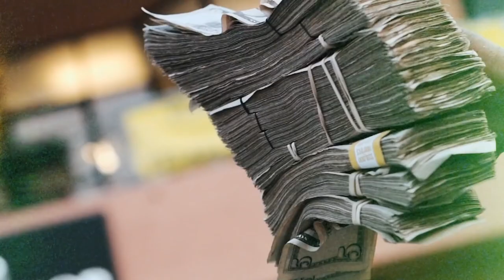10 Rappers That Fell Off and Went Broke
10 Rappers That Fell Off and Went Broke

One thing that people need to know about rappers is that no matter how flashy they show their lifestyle to be it is mostly a façade. Everything in their music videos and Instagram pictures is usually rented, the jewelry is often not real and they also don’t get rich with just one song. However, when they do get rich most rappers don’t take care of their finances and go broke soon enough. In this list, we’ll talk about the rappers whose careers are almost done and they are about to be completely broke.